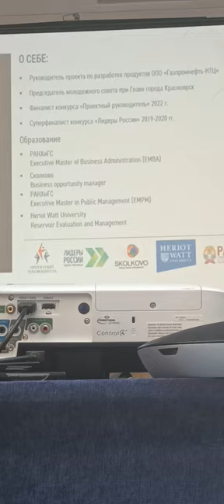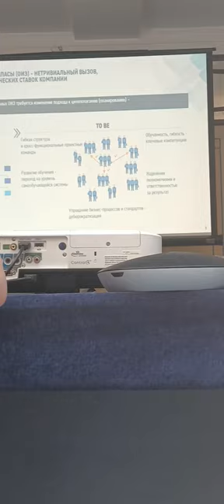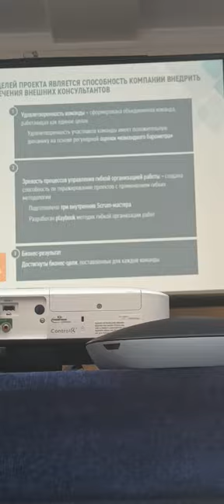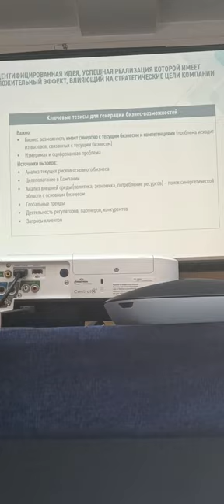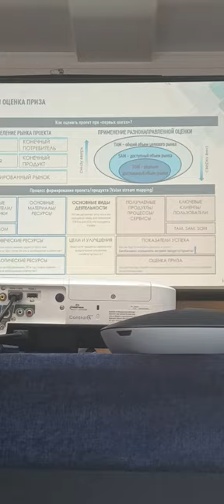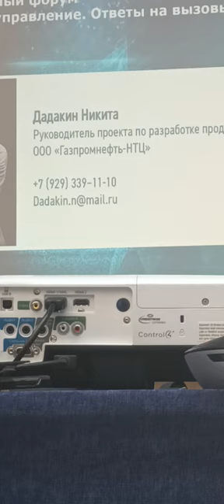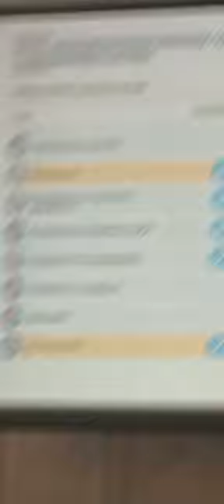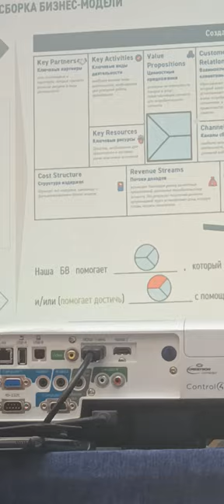33 Forum Ambassador George IV